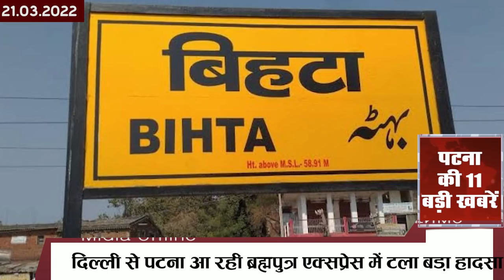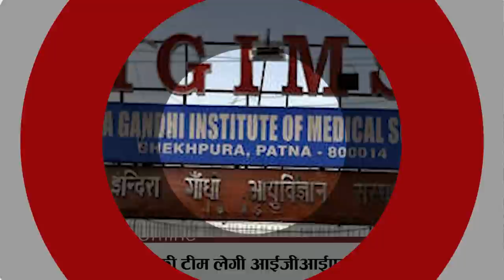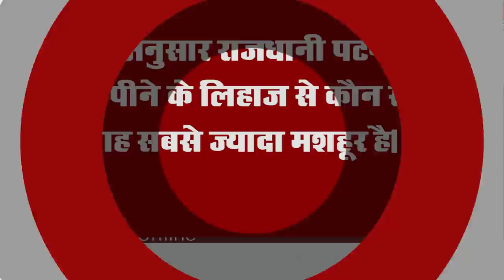Today Latest Daily Patna news of 21st March.AIIMS Patna,Patna cinema,Gandhi Maidan,IGIMS,Agam Kuan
Today Latest Patna news of 21st March.Patna cinemas,AIIMS Patna,Gandhi Maidan,IGIMS,Agam Kuan

1. After 2 years, the Covid ward of AIIMSpatna became vacant

2. Major accident averted in Brahmaputra Express coming from Delhi to Patna

3. Police busted mini liquor factory in Patna

4. Bihar MLAs to watch The Kashmir Files for free in Patnacinemas

5. Deployment of 500 policemen and 80 magistrates in GandhiMaidan

6. The fare of planes flying from Patna reached the seventh sky

The more number of people who returned to Bihar on the occasion of Holi, the same number of returnees is now being seen in the queue. Alam is such that the price of flight tickets flying from Patna is skyrocketing. Others from Patna The fare of city tickets has become costlier by 4 to 5 times, on Sunday, the fare from Patna to Delhi was 14000. However, there was some relief for those who had already booked their tickets.

7. MSI team will take stock of IGIMS

8. Resolve taken in Patna to save sparrow

9. Garbage not picked up from the city on the next day of Holi

10. The decline in the cases of Covid-19 in Patna continues

11. You will get to see a lot of special things in the AgamKuan of the capital Patna.